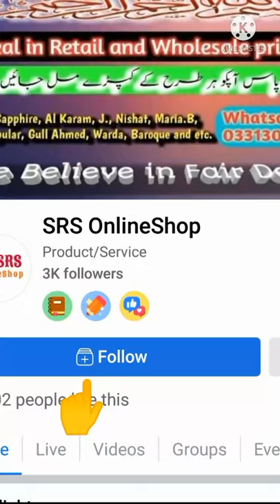Al Karam Trouser small and Medium size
Welcome to SRS Fabrics Channel.